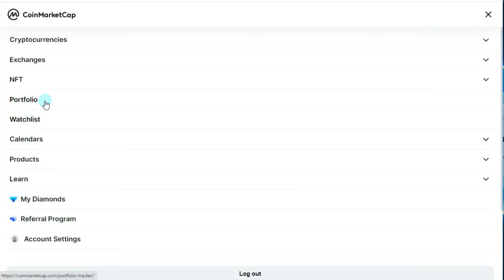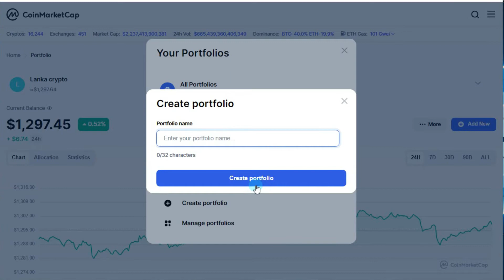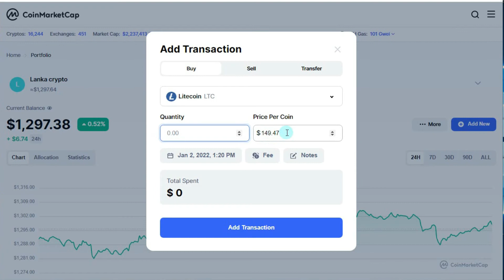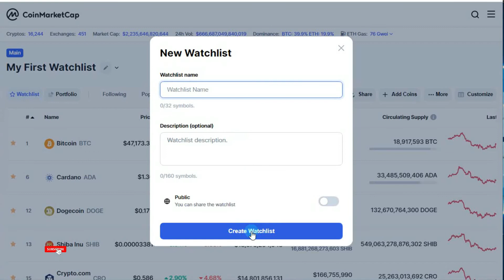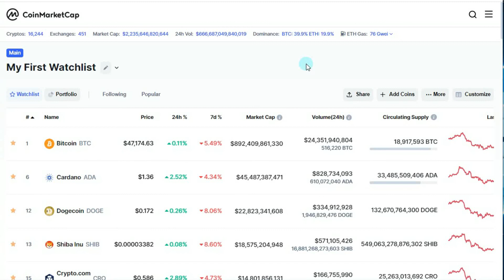How to create a portfolio in CoinMarketCap? - portfolio sinhala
Cryptocurrency හොයන වෙිබ්සයට් ගැන දැනගන්න
Airtm - Your dollar wallet without limits/buy and sell crypto/exchange PayPal money to any wallet
Open a crypto saving account and earn interest 12% |fixed or normal savings
join our WhatsApp Group to win 10 million baby dog coin
‍Groups

______________________________Disclaimer_________________________________
but please note that the methods used to make money on the Internet may be short-lived.
If you want to know more about the above-mentioned websites, please comment.
මෙම විඩියොවේ අන්තර්ගත සියලුම තොරතුරැ සත්‍යවන නමුත් මෙහි ඇතුලත් අන්තර්ජාලය හරහා මුදල් උපයන
 ක්‍රම කේටිකාලින විය හැකි බව කරැනාවේන් සළකන්න.
ඉහත සදහන් වෙබ්සයිට් ගැන තව දුරටත් තහවුරු  කරගැනිමට අවශ්‍යනම් කමේන්ට් කරන්න.
____________________________warming____________________________
ඔබ මුදල් ආයොජණය කිරිමට පෙර ඒ ගැන සැලකිලිමත්වන්න.
Think about it before you invest money